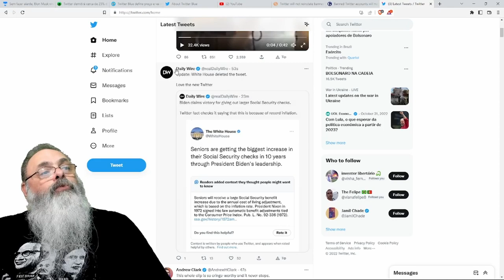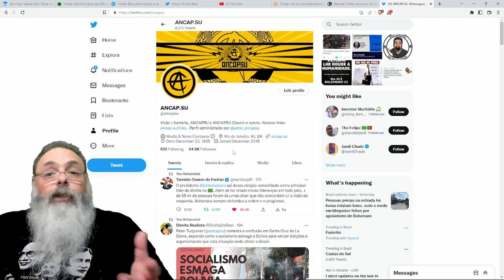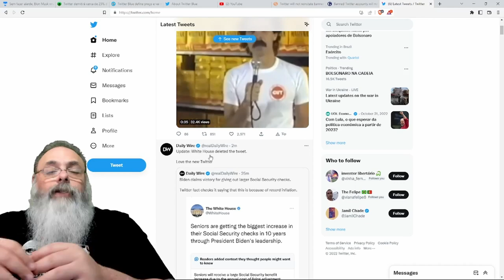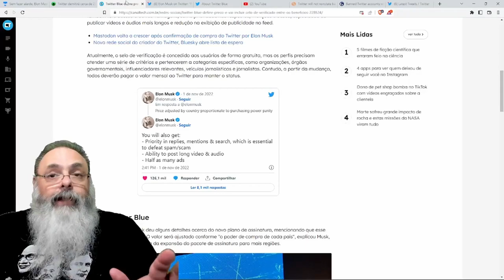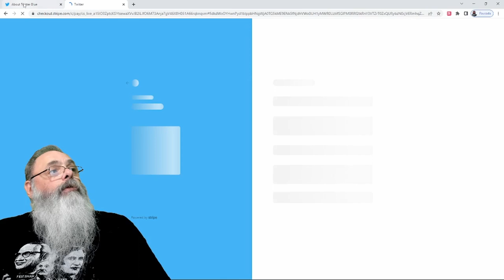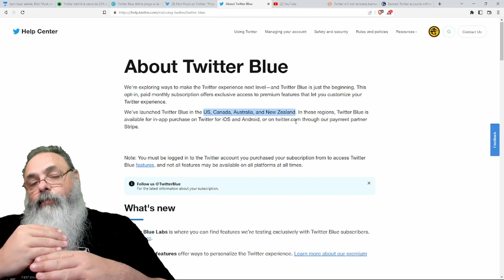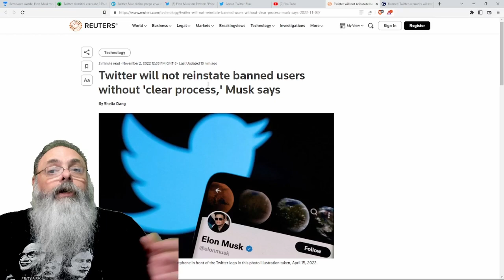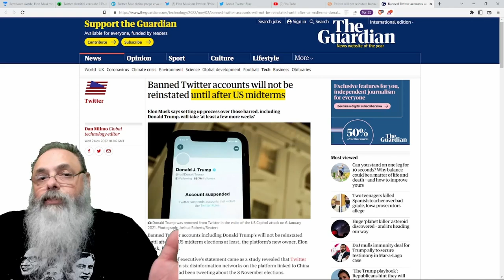ELON MUSK muda MODELO de NEGÓCIO do TWITTER para ASSINATURA via SELO VERIFICADO e TWITTER BLUE